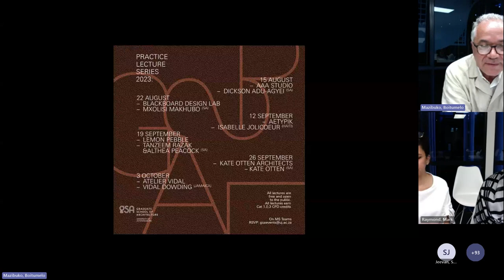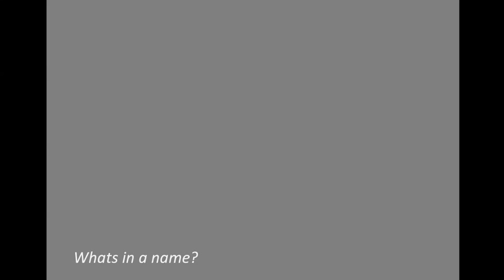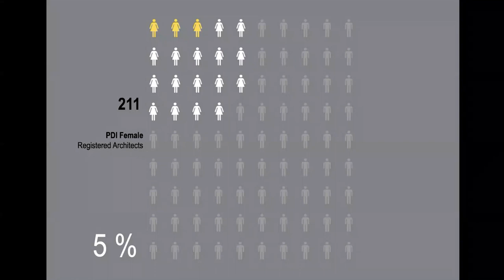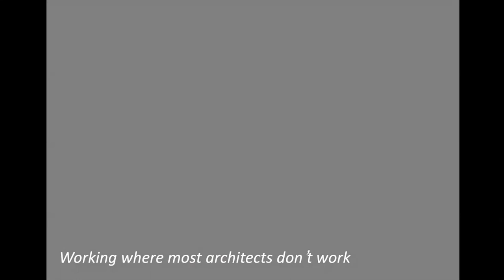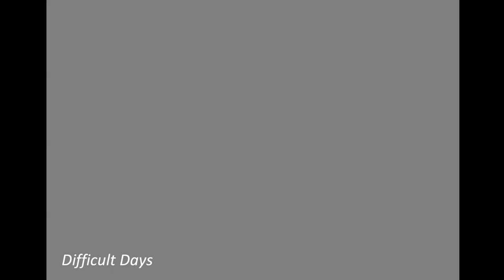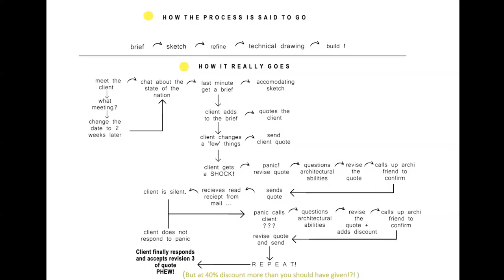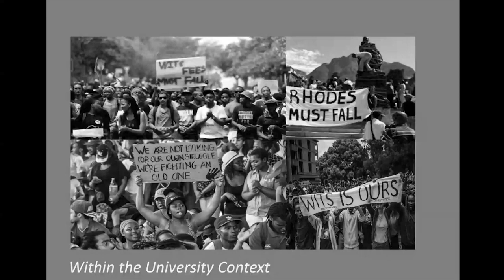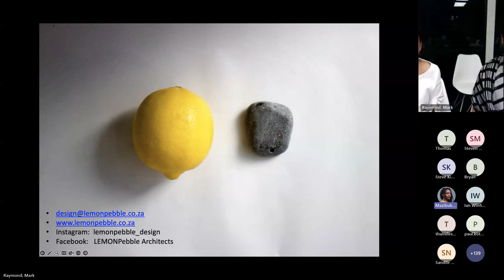Practice Lecture: Lemon Pebble by Tanzeem Razak and Althea Peacock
Time: 18:00 – 19:00

After forging a friendship as architecture students at Wits University in the early 1990s and graduating a few years later, Althea and Tanzeem went on to form LEMONpebble Design in 2006. From the outset, their work took a fluid collaborative approach that incorporated personal histories and identities.

LEMONpebble’s work seeks to create inspiring spaces grounded in efficiency, is considerate of its past, and looks toward a re-imagined future. LEMONpebble works across scales, from macro urban design to the design of public and social infrastructures with transformative agendas.

Both Althea and Tanzeem are involved in academia through teaching and examining, which informs their practice. This occurs at the confluence of critical spatial thinking in contested landscapes, erased identities, and spatial justice, which are intrinsic components of their spatial practice.

LEMONpebble architects have received numerous prestigious industry awards, have spoken at local and international platforms, and recently participated in the 18th International Architecture Exhibition in Venice.

LEMONpebble, in its ethos and culture, is committed to creating sustainable architecture that is fresh, distinctive, and transformative.